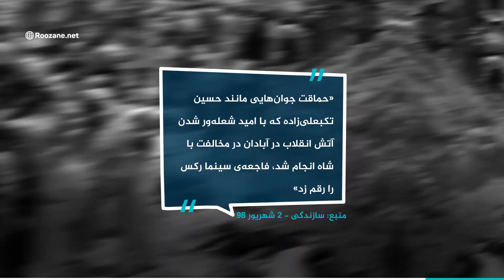سینما رکس کار خودمان بود!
با حکومت و حامیانی طرفیم که برای بدنام کردن مخالفان‌شان حاضرند مرتکبت فجیع‌ترین جنایات شوند تا به اهداف ناپاک‌شان برسند. آیا می‌توان متصور شد چنین آدم‌هایی سبب امنیت و توسعه شوند؟